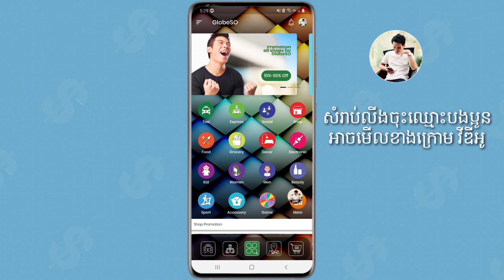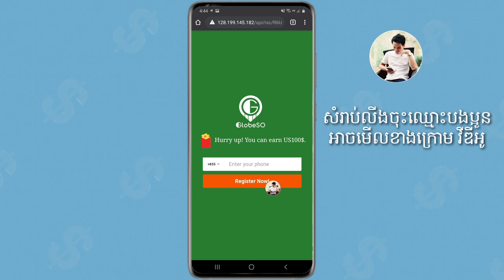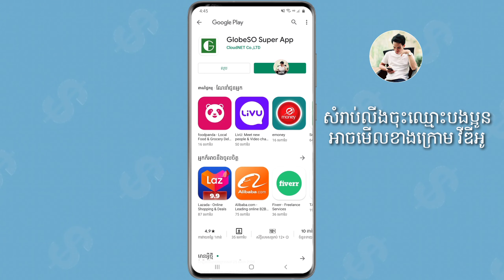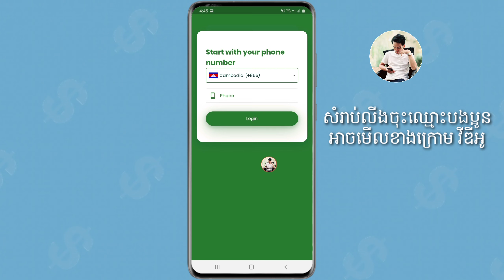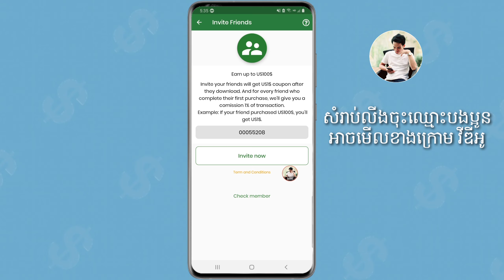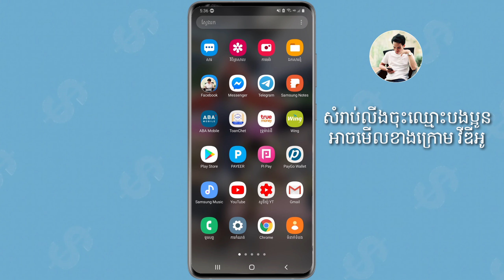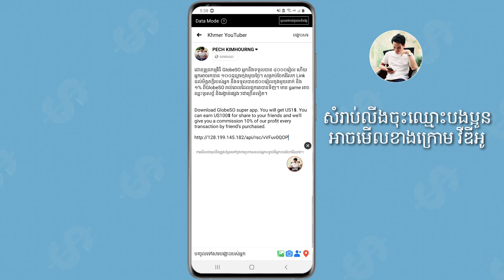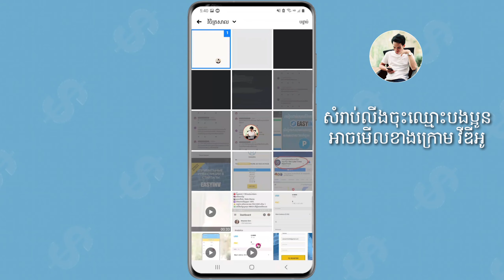វិធីសាស្ត្ររកលុយអោយបានច្រើន ជាមួយកម្មវិធីរបស់ខ្មែរ GlobeSo /How to Make Money With App Khmer GlobeSo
. Another Videos...

🙏សូមអធ្យាស្រ័យរាល់ការនិយាយទៅមានការរអៈរអួលខុសឆ្គងនៅប្រការណារមួយ សូមជួយគាំការចែករំលែកនៅចំណេះដឹងតិចតួចនេះផង💕